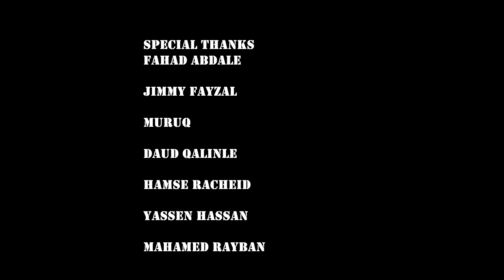DAYAX BAND | CALAN YAHAW | OFFICIAL VIDEO 18 MAY 2023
Erayada cali seenyo
Laxanka qoomaal
Musiga bulshaawi
Codadka dayax band
Director muruq
Camera
Axmed Gt
Fahad Karie
Yonez Crown
Editing
Yonez Crown

PRODUCTION BY : AFRO WAQAL FURINLE